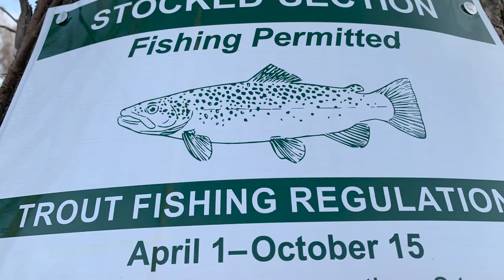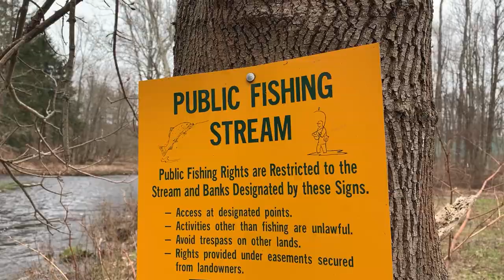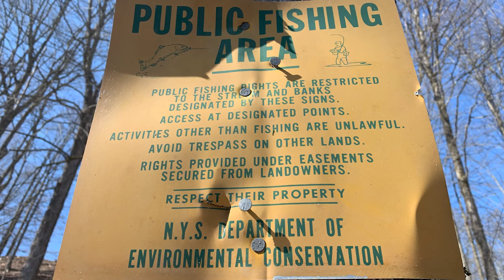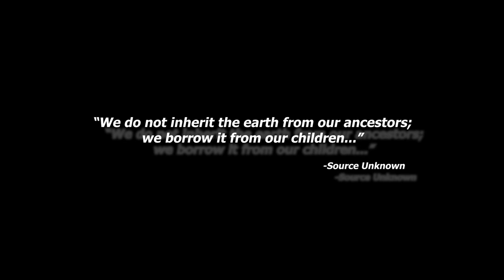NYS Spring Trout Stocking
When it comes to the practice of stocking trout, the opinions vary. Nevertheless, these fish are there whether you catch them or not...so, why not go out and have a little fun??  :)